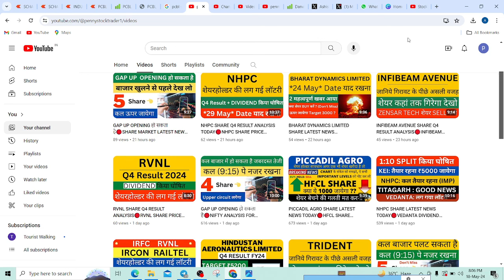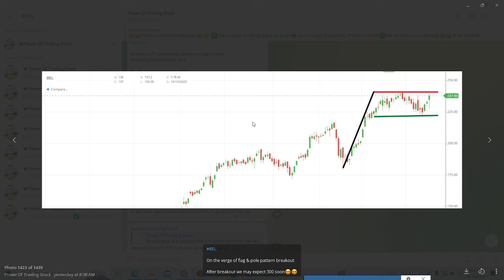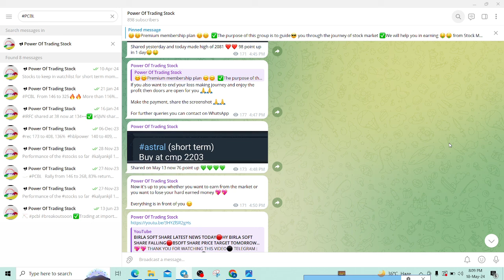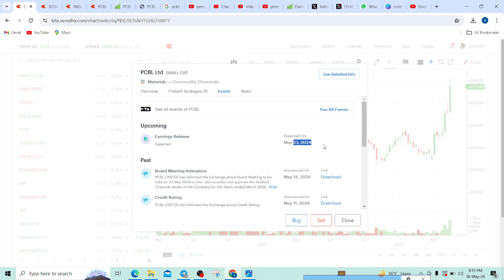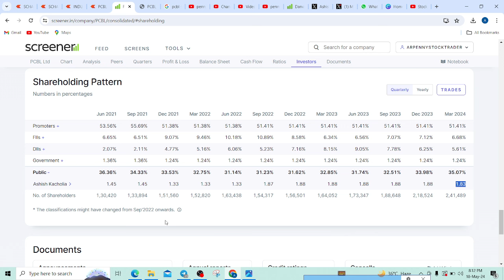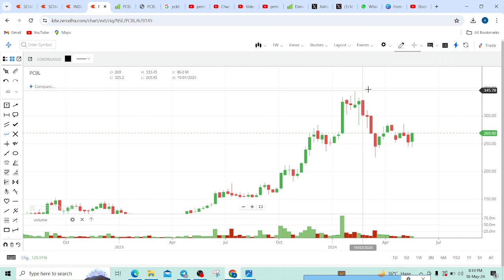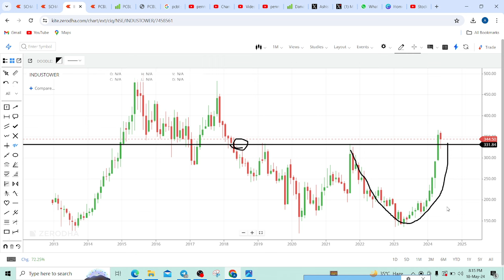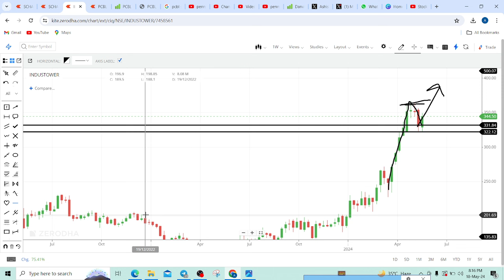PCBL SHARE LATEST NEWS TODAY🔴PCBL SHARE PRICE TARGET TOMORROW🔴INDUS TOWER SHARE NEWS ANALYSIS🔴